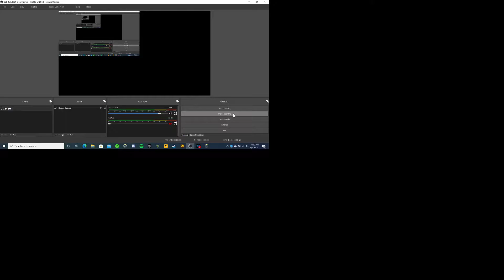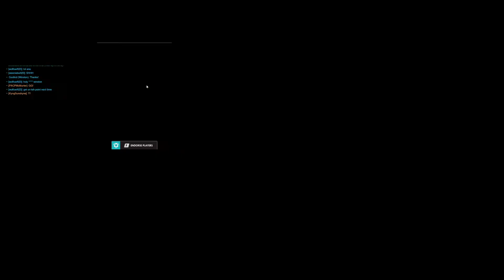Overwatch Winston Gameplay (first video)